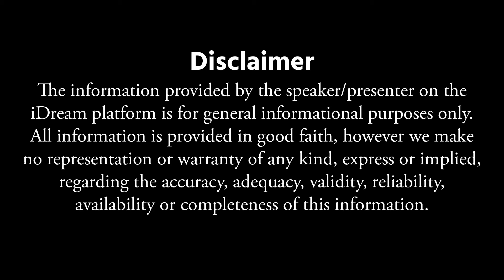ఈ ఆకుకూర తింటే విటమిన్ బి 12 టన్నులు టన్నులు వస్తుంది | Dr ArunaYoga About B12 | Ph : 9440698003